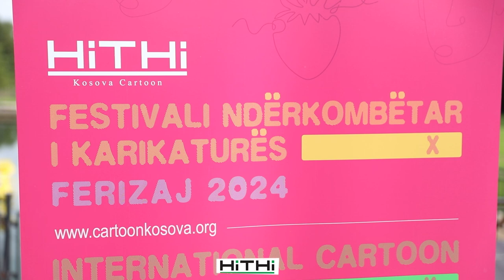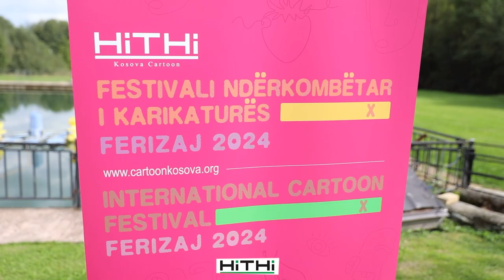International Cartoon Festival HiTHi - Ferizaj/Kosovo, X EDITION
Shoqata e Karikaturistëve HITHI / Kosova Cartoon